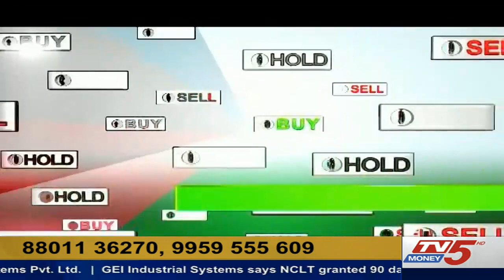15th January 2018 TV5 Money Business Breakfast